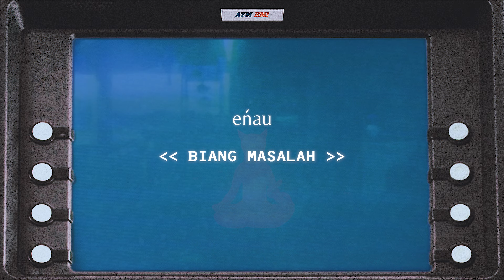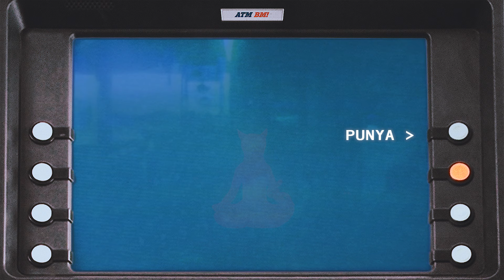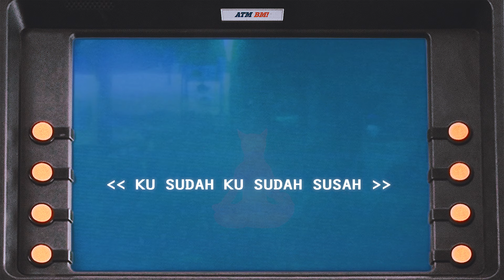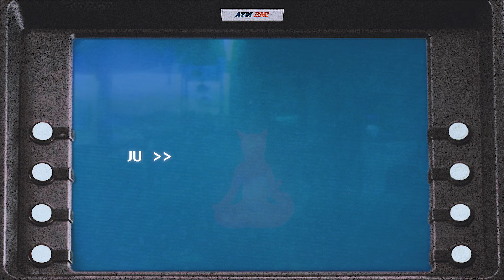eńau - Biang Masalah (Official Video Lyric)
Biang Masalah
Sisakan saldo kalian, karena ini pandemik.
Selamat mendengarkan kengkawan!

Song Writter : Putra Permana, Febri Iman
Music Producer : Andi Armand
Mixed & Mastered : Andi Armand

Drum by Iman Armand
Bass by Ewaldo
Guitar by Ryan Wijaya Putra
Keyboard by Andi Armand & Fathdil Nugraha

2021, eńau